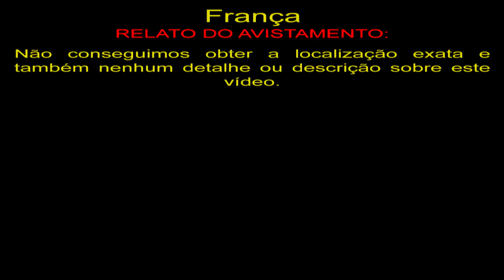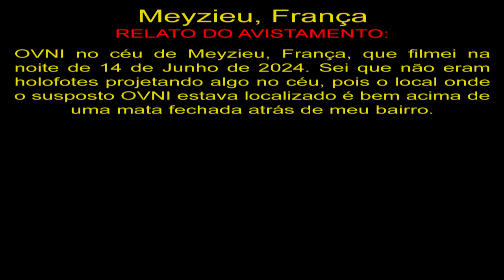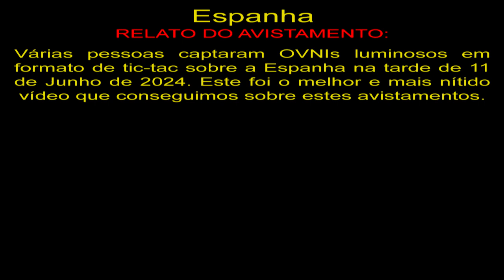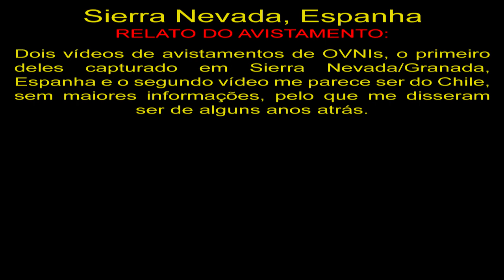Estranhos Objetos Vistos no Céu da França Strange Objects Seen in the Sky of France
França
Não conseguimos obter a localização exata e também nenhum detalhe ou descrição sobre este vídeo.

Meyzieu, França
OVNI no céu de Meyzieu, França, que filmei na noite de 14 de Junho de 2024. Sei que não eram holofotes projetando algo no céu, pois o local onde o susposto OVNI estava localizado é bem acima de uma mata fechada atrás de meu bairro.

Espanha
Várias pessoas captaram OVNIs luminosos em formato de tic-tac sobre a Espanha na tarde de 11 de Junho de 2024. Este foi o melhor e mais nítido vídeo que conseguimos sobre estes avistamentos.

Sierra Nevada, Espanha
Dois vídeos de avistamentos de OVNIs, o primeiro deles capturado em Sierra Nevada/Granada, Espanha e o segundo vídeo me parece ser do Chile, sem maiores informações, pelo que me disseram ser de alguns anos atrás.

OVNIS Reais
Real UFO
НЛО